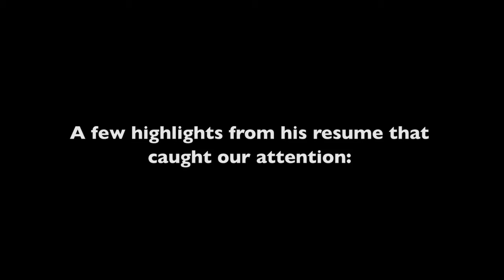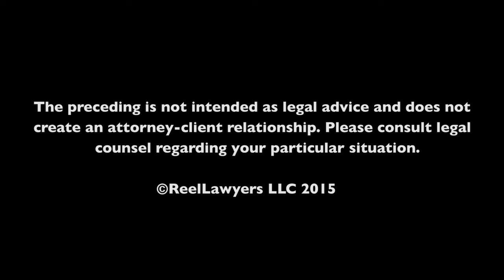What is money laundering? | John R. Teakell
John R. Teakell has over 30 years experience in criminal law as both a prosecutor and criminal defense attorney. Those charged with serious crimes seek John Teakell out for legal counsel because of his deep criminal law subject matter experience and firsthand knowledge of state and criminal court procedures.

The Law Office of John R. Teakell
2911 Turtle Creek Blvd Suite 300
Dallas, Texas 75219